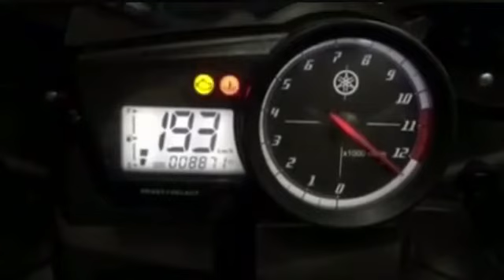Yamaha R15 v2 199/hr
Yamaha R15 V2 199km/hr